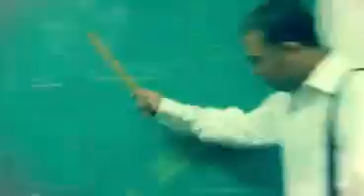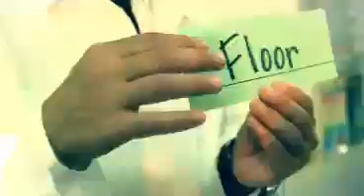Watussi Feat Xavi The Destroyer Pollito Chicken DVJ Droopy & CJ Cuac! Intro Mix CLEAN preview